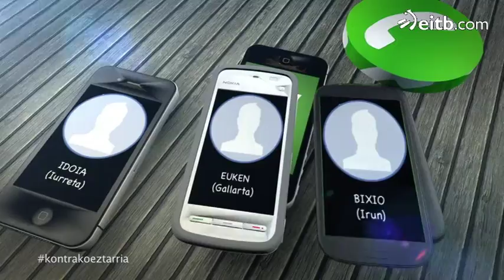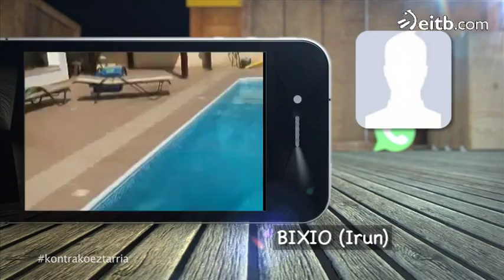Gallartatik, Iurretatik eta Irundik heldu dira gaurko 'Uatzapp'ak!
Whatsapp bidez jasotako bideo bitxiak Gallartatik, Iurretatik eta Irundik heldu dira gaurkoan 'Kontrako eztarria' saiora. Ikus itzazu, eta lehertu barrez!